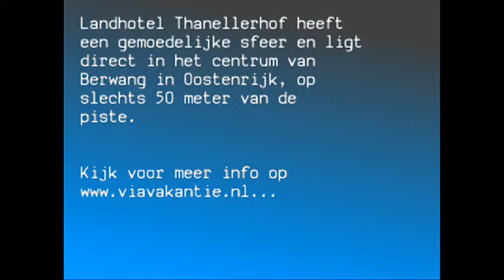Landhotel Thanellerhof in Oostenrijk